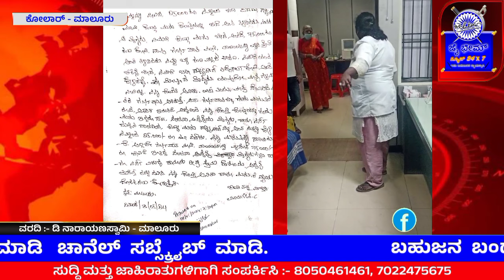Medical Mafia ಮನು ಕುಲವೇ ತಲೆ ತಗ್ಗಿಸಬೇಕಾದ ಅಮಾನವೀಯ ಘಟನೆ ಆರೋಗ್ಯ ಸಚಿವ ದಿನೇಶ್ ಗುಂಡೂರಾವ್ ನೋಡಲೇ ಬೇಕಾದ ಸುದ್ದಿ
ಕೋಲಾರ ಬ್ರೇಕಿಂಗ್...

ಆರೋಗ್ಯ ಸಚಿವ ದಿನೇಶ್ ಗುಂಡೂರಾವ್ ನೋಡಲೇ ಬೇಕಾದ ಸುದ್ದಿ..

ಕೋಲಾರ ಜಿಲ್ಲೆಯ ಮಾಲೂರಿನಲ್ಲಿ ಮನು ಕುಲವೇ ತಲೆತಗ್ಗಿಸಬೇಕಾದ ಅಮಾನವೀಯ ಘಟನೆ,
*ಹೆಣ್ಣು ಶಿಶು ಎಂದು ಗರ್ಭಪಾತ ಮಾಡಿದಾಗ ಗಂಡು ಶಿಶು ಸಾವು,  ದಂಪತಿ ಆಕ್ರಂದನ*
ಮಾಲೂರಿನಲ್ಲಿ ಎಗ್ಗಿಲ್ಲದೆ ನಡಿಯುತ್ತಿದೆ ಭ್ರೂಣ ಲಿಂಗ ಪತ್ತೆ ದಂಧೆ,
ಮಾಲೂರಿನ ಸಂಜನ ಆಸ್ಪತ್ರೆಯಲ್ಲಿ ಮಹಿಳೆ ಸ್ಕ್ಯಾನಿಂಗ್ ಗೆ ಹೋಗಿದ್ದಾಗ ಅಮಾನವೀಯ ಘಟನೆ,
25000 ಹಣ ಪಡೆದು ಲಿಂಗ ಪತ್ತೆ ಮಾಡಿದ್ದ ಸಂಜನಾ ಆಸ್ಪತ್ರೆಯ ಆಡಳಿತ ಮಂಡಳಿ,
ಸ್ಕ್ಯಾನಿಂಗ್ ವೇಳೆ ಹೊಟ್ಟೆಯಲ್ಲಿ ಹೆಣ್ಣು ಮಗು ಇದೆ ಲಕ್ಷ ಕೊಡಿ ಇಂಜೆಕ್ಷನ್, ಮಾತ್ರೆ ಮೂಲಕ ಗಂಡು ಮಗು ಮಾಡುತ್ತೇವೆಂದು ಬೇಡಿಕೆ,
ಹೆಣ್ಣು ಮಗುವನ್ನು ಗಂಡು ಮಗು ಮಾಡಿ ಕೊಡುತ್ತೇವೆಂದು ಲಕ್ಷ ಪಕ್ಷಕ್ಕೆ ಬೇಡಿಕೆ,
ಹಣ ಕೊಡದಿದ್ದಕ್ಕೆ ಸಂಜನ ಆಸ್ಪತ್ರೆಯ ಸಿಬ್ಬಂದಿಯಿಂದ ಮಾತ್ರೆ ನೀಡಿ ಗರ್ಭಪಾತ,
ಗರ್ಭಪಾತ ಮಾಡಿಸಿದ ಬಳಿಕ ಮಹಿಳೆ ಹೊಟ್ಟೆಯಲ್ಲಿದ್ದಿದ್ದು ಗಂಡು ಶಿಶು ಸಾವು,
ಕೆಜಿಎಫ್ ಮೂಲದ ದಂಪತಿ ಮುರುಗೇಶ್ ಹಾಗೂ ಅನಿತ ದಂಪತಿಯ ಮಗು
ಸಂಜನಾ ಆಸ್ಪತ್ರೆಯಲ್ಲಿ ನಮ್ಮ ಮಗುವನ್ನು ಕೊಲೆ ಮಾಡಿದ್ದಾರೆಂದು ದಂಪತಿ ಆಕ್ರಂದನ,
ದಂಪತಿ ದೂರು ನೀಡಿದರು ಕ್ರಮಕೈಗೊಳ್ಳದ ಜಿಲ್ಲಾ ಆರೋಗ್ಯಾಧಿಕಾರಿಗಳು,
DHO ಹಾಗೂ THO ಯಿಂದ ಆರಿಕೆ ಉತ್ತರ,
ಸಂಜನಾ ಆಸ್ಪತ್ರೆಯ ಆಡಳಿತ ಮಂಡಳಿ ವಿರುದ್ಧ ಕ್ರಮಕ್ಕೆ ದಂಪತಿ ಆಗ್ರಹ,            ವರದಿ:ಡಿ ನಾರಾಯಣಸ್ವಾಮಿ. ಜೈ ಭೀಮ್ ನ್ಯೂಸ್ 24*7, ಮಾಲೂರು ತಾಲೂಕು ವರದಿಗಾರರು.ಇದು ಬಹು ಜನರ ನ್ಯಾಯಕ್ಕಾಗಿ..